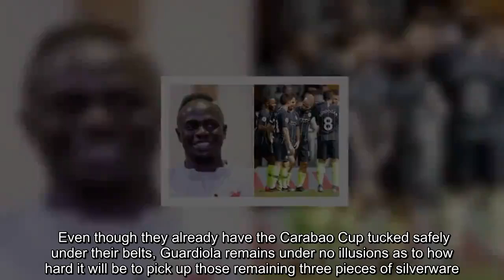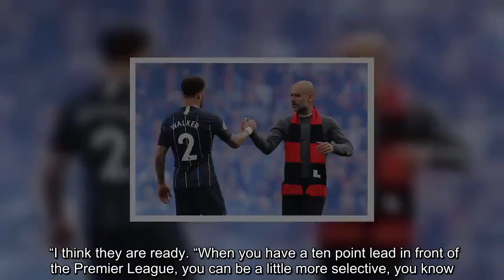Man City boss Pep Guardiola sends demand to players after Liverpool win again Man City News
In the biggest six days of the season in hand, Manchester City play their Premier League game-in-hand against Cardiff on Wednesday, face Brighton at Wembley in the FA Cup semi-final on Saturday and then travel to Tottenham’s new stadium for the first leg of their Champions League semi-final. Even though they already have the Carabao Cup tucked safely under their belts, Guardiola remains under no illusions as to how hard it will be to pick up those remaining three pieces of silverware. “The way we are starting to play, the players show me they want to try to go for it,” he said. “It is so difficult but they want to try. “We must not think too much. What's next is Cardiff – we need to go like a machine to win. “I think they are ready. “When you have a ten point lead in front of the Premier League, you can be a little more selective, you know. “But now there is not another option. We don't have a choice. “Every game in every week we have to win.” City saw their lead at the top of the table disappear on Sunday after Liverpool left it late to beat Spurs at Anfield. However, the lead at the top could be a temporary one - with Guardiola’s side having a game-in-hand over the Reds. "City last year were champions and are still pretty good,” Klopp said after the narrow victory. “We have to fight like crazy. The crowd was outstanding. "They were really here to push us and at the end it helped. "It is only positive. I said there are 500 ways to win a football game and today was slightly ugly. Who cares? "I am really happy we don't have any breaks now. We compete with the best team in world for one position and that is really hard."